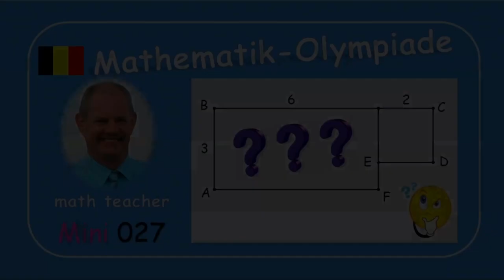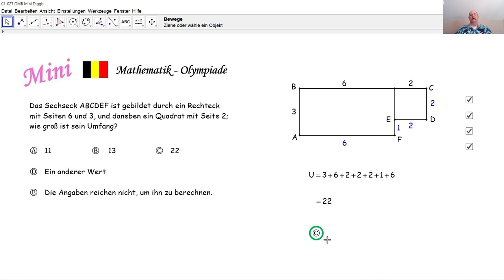Mathematik-Olympiade Mini 027